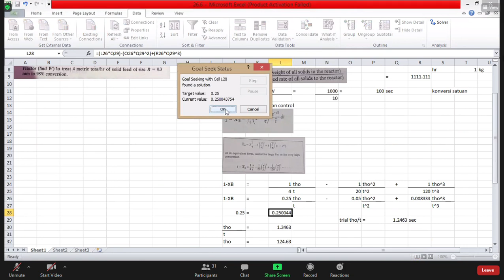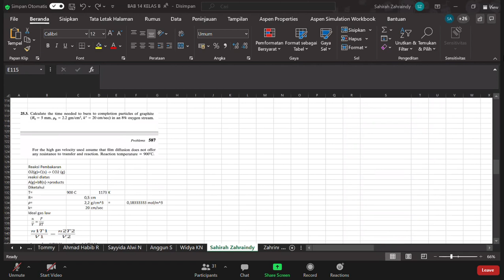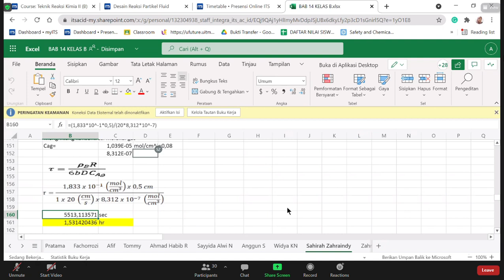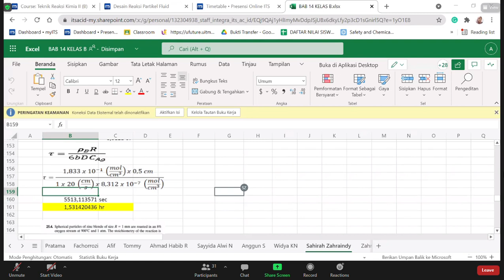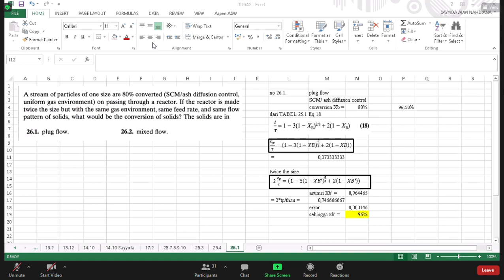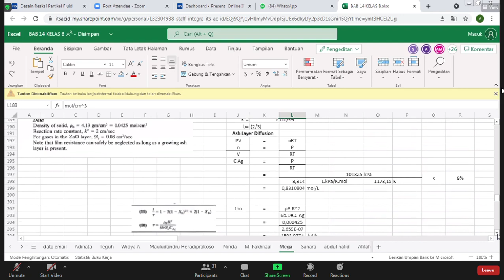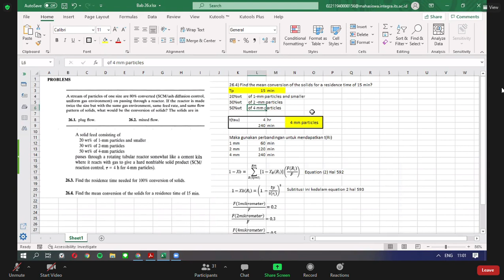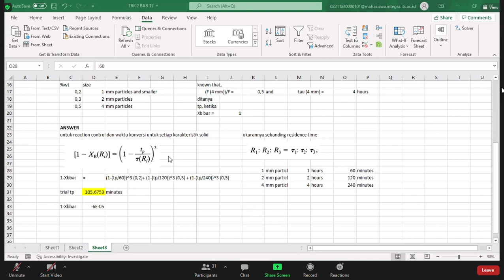Teknik Reaksi Kimia II (27 April 2021) Part 5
Reaksi Fluida-padatan: Desain Reaksi Partikel Fluid Bab 26